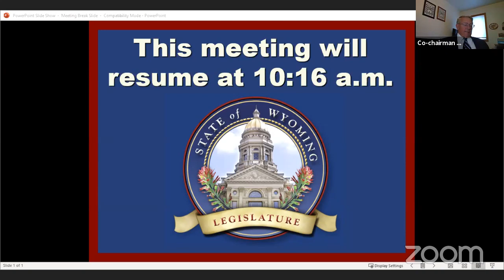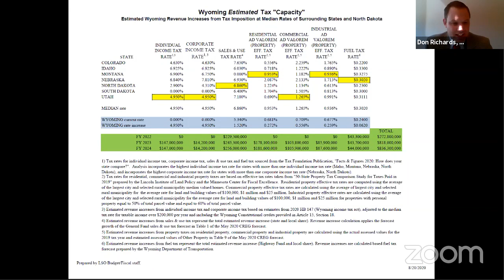Joint Education Meeting, September 3, 2020 - AM